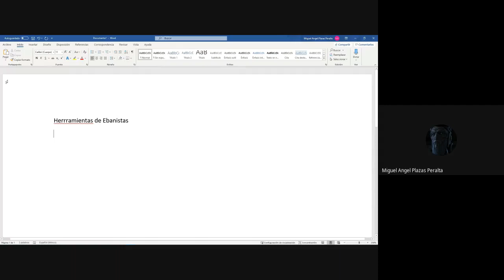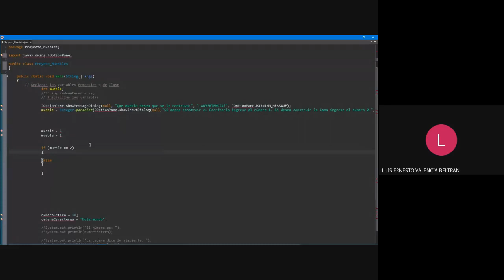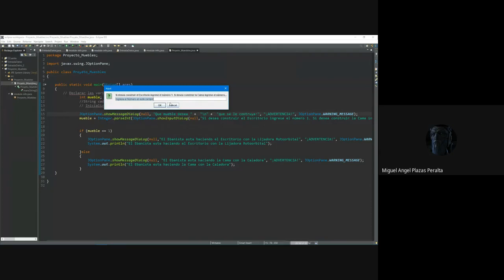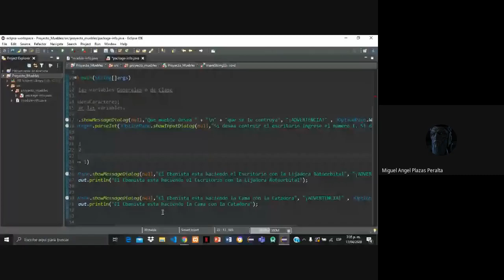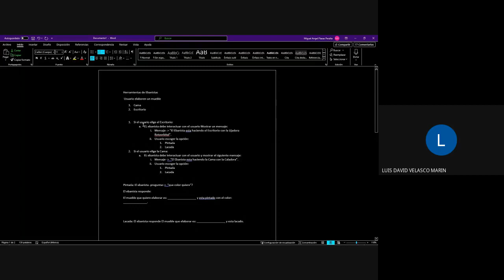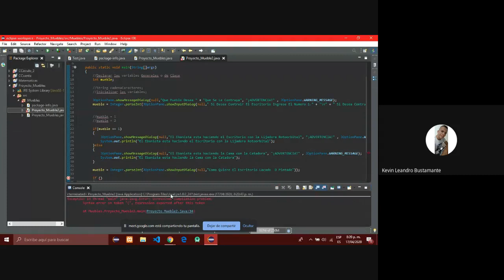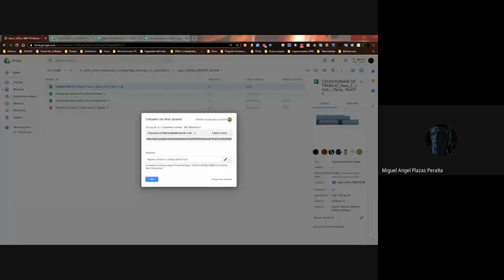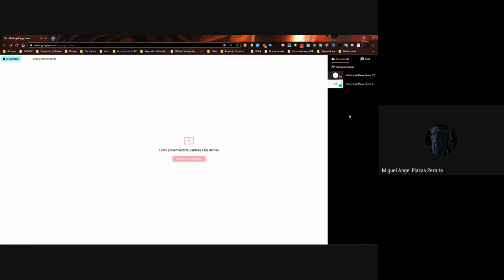Condicionales video I